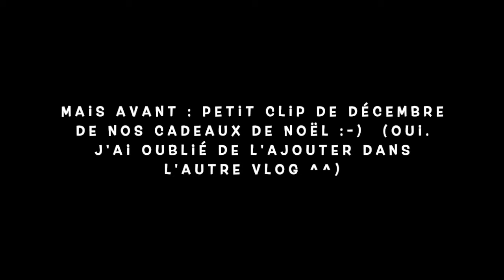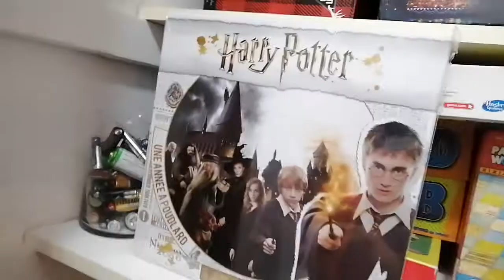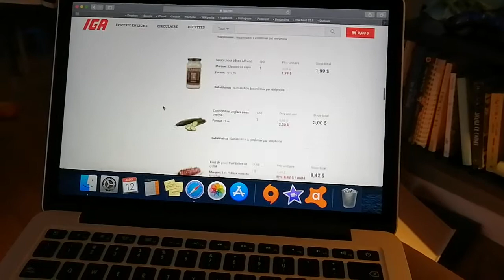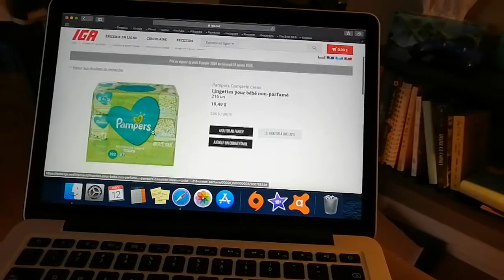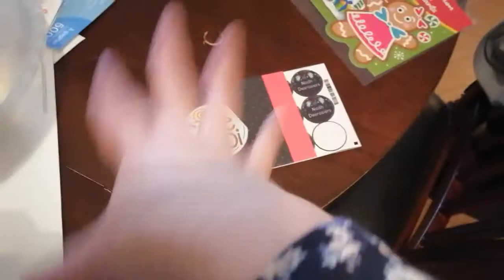Vlog janvier 2020 | Paramédiques pour Noah ?? | Audrey's Life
OÙ ME JOINDRE :
❤Mon instagram : audrey_s_life
❤Mon pinterest : audrey_s_life
❤Mon twitter : Audrey_s_life

À PROPOS :
❤ Je m'appelle Audrey, j'ai 29 ans et je viens de la magnifique région de la Montérégie au Québec. Travaillant en hôtellerie, je suis mariée et maman. Je suis une véritable touche à tout et surtout, une grande gueule. Je fais des vidéos de témoignage, parfois de beauté, de maternité, de bébé, mais aussi parfois des vlogs. En quête d'aventure et de multiples activités, je vous partage notre petite vie à 3.

LOGICIEL VIDÉO :
❤ j'utilise Imovie pour le montage :)

DISCLAMER :
❤ Je ne suis pas parfaite. Il m'arrive d'être "crue" dans mes propos et mes expressions. Je fais des gaffes et mes vidéos ne sont pas les plus éclatants, mais sachez qu'ici, je ne vous ment pas et je vous montre un quotidien véritable, sans flafla, tout simplement.

MON PETIT MOT POUR VOUS :
❤ Déjà 5 ans que je suis sur Youtube. 5 ans d'apprentissage et de rencontre. 1000 fois merci pour vos beaux mots, vos encouragements et surtout d'être fidèles au poste !